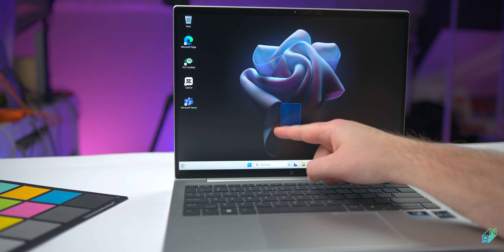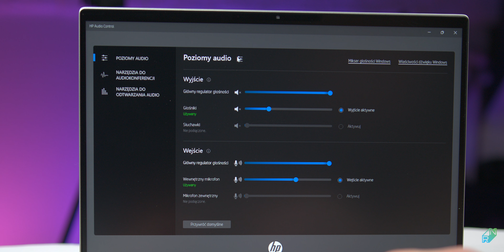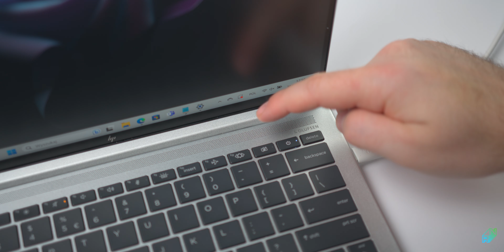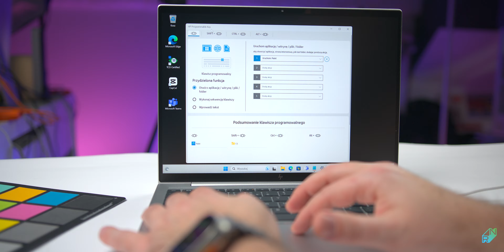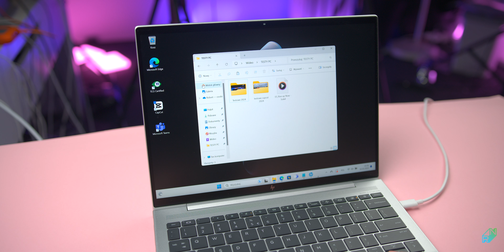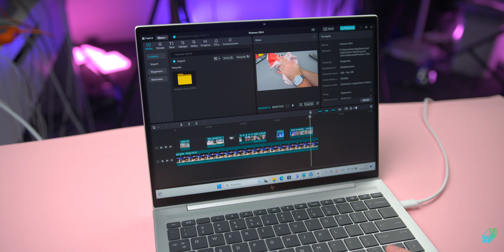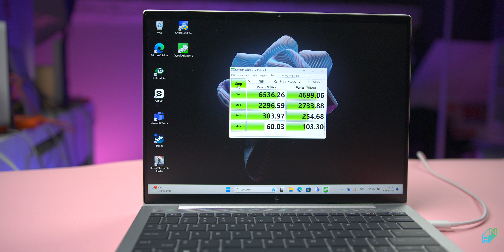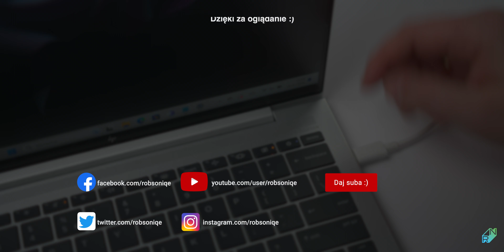HP ELITE DRAGONFLY G3 | Gdy liczy się waga i matowy ekran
HP Elite Dragonfly G3 to ciekawy i fajny, ale jednocześnie dziwny laptop. Czym się wyróżnia i czy warto zwrócić na niego uwagę?

0:00 Wstęp
0:39 Konstrukcja i wygląd, zawias
2:35 Porty, ładowanie i bateria
6:04 Ekran, kamerka, głośniki
8:33 Klawiatura i gładzik
10:30 Wydajność, zaplecze sieciowe
12:42 Podsumowanie